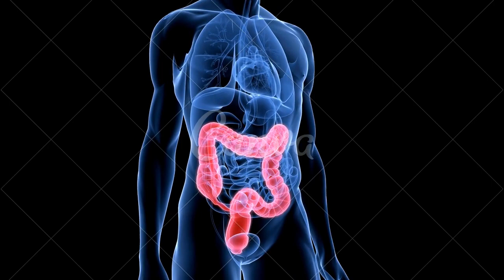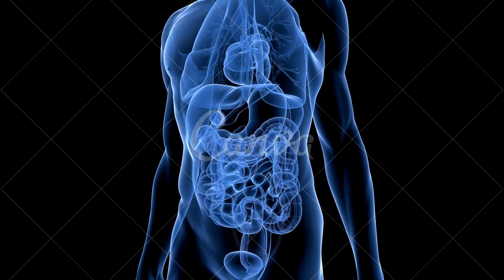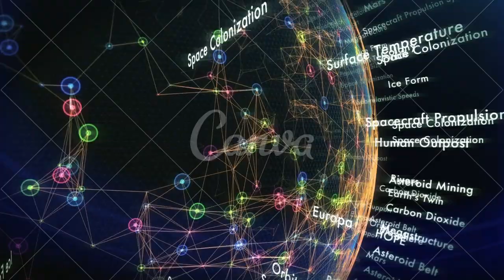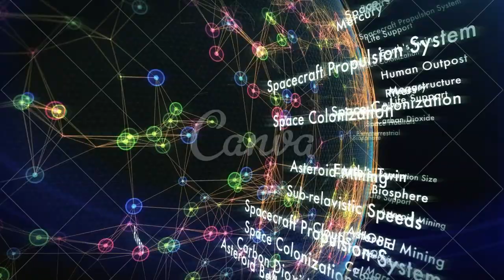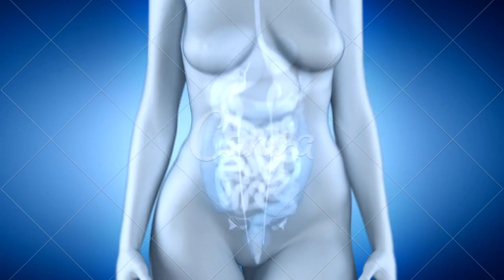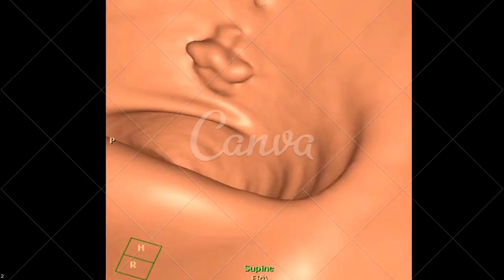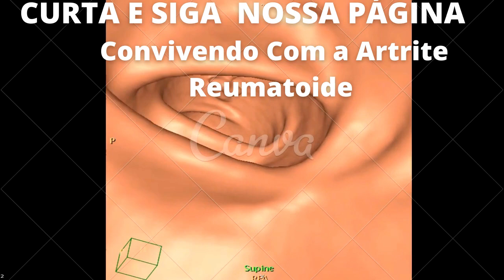Colectomia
Colectomia é um procedimento cirúrgico para remover a totalidade ou parte do seu cólon. Mais conhecido como intestino grosso,

CONTA POUPANÇA
AGÊNCIA: 0314
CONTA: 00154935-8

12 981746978